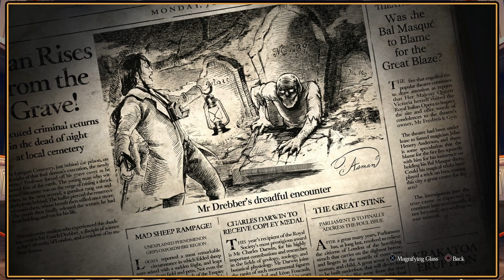The Great Ace Attorney 2: Resolve - In The Cemetery Ten Years Earlier & Gunshot Spatter - Episode 41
Our 9th Ace Attorney Let's Play gets underway as The Great Ace Attorney: Chronicles continues with the sequel to Adventures, The Great Ace Attorney 2: Resolve!
With a coded message partially deciphered at the conclusion to the first installment, the greater story
continues to unfold.

With Enoch Drebber testifying about being In The Cemetery Ten Years Earlier, we learn more about what he was doing as we find a link to evidence in our possession that proves a certain version of events took place...